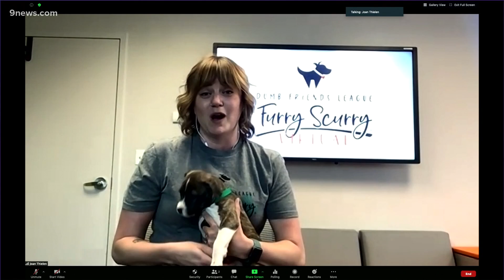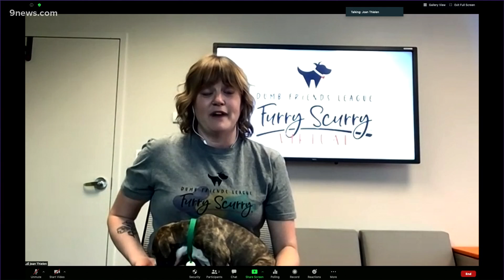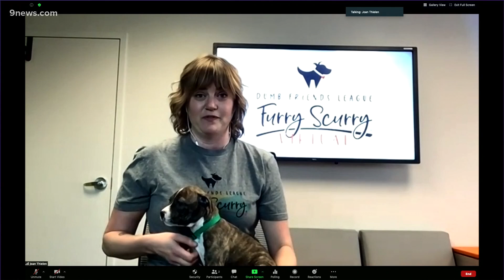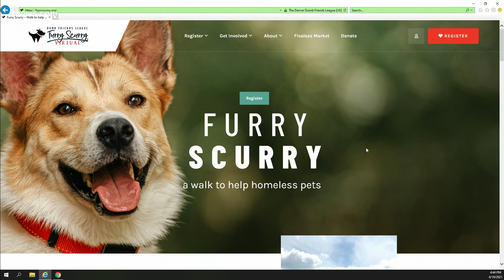Here's how to join this year's virtual Furry Scurry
Joan Thielen with the Dumb Friends League explains.

9NEWS (KUSA) is located in Denver, Colorado.